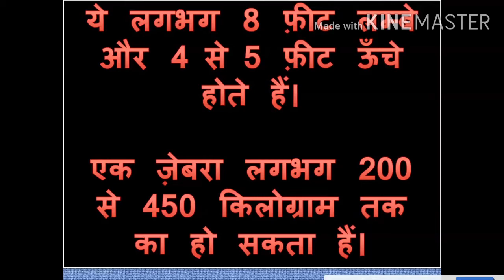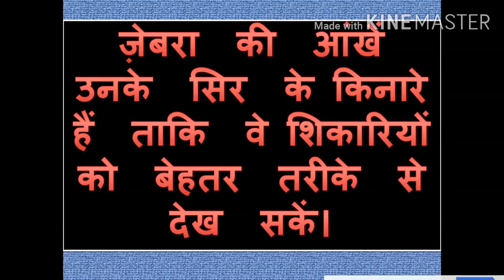HINDI ESSAY ON ZEBRA. ABOUT ZEBRA IN HINDI.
ESSAY ON ZEBRA IN HINDI.

ABOUT ZEBRAS.

ESSAY ON ZEBRA.

ZEBRA IN HINDI.

ZEBRA ESSAY IN HINDI.